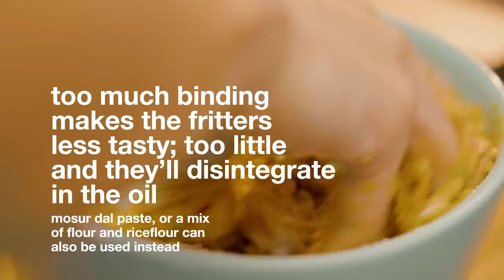Macher teler bora—delicious fritters with fish entrail/innards/offal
Machh'er tel—the fish entrails—are arguably the tastiest part of the fish. Machh'er tel consists of a good bit of fat, the swim bladder, and the liver—the intestines and the gall bladder are usually removed. Bengali cuisine has many recipes that make use of the fish innards or offals, but tel'er bora is definitely the quickest. You can serve this as a side with dal and rice, but we like them just with plain rice. It is fatty, it is crispy, it is truly decadent.

This recipe can only be made with absolutely fresh fish—best if the fish is live when you buy it. Large carps such as Rohu or Katla which are sold live in the markets are most appropriate. When cutting the belly of the fish open, take care not to puncture the gall bladder. If the gall bladder bursts, the pith will make all of the entrail bitter and inedible. If buying just the entrail separately, check that the fatty bit is pristine white (not yellow) and the bladder is intact. If the bladder has been removed, don't buy it. Most likely, it was removed because it had burst when cutting the fish open.

🔪CURIOUS ABOUT OUR KITCHEN POTS & PANS? 🍳